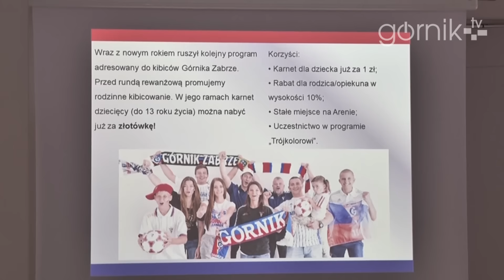Rodzinne Kibicowanie Trójkolorowym: Zabrze